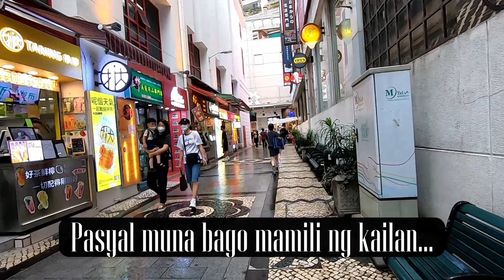Mga Nabili ko sa AYUDA habang namamasyal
Masarap mamili lalo na may AYUDA...hahaha